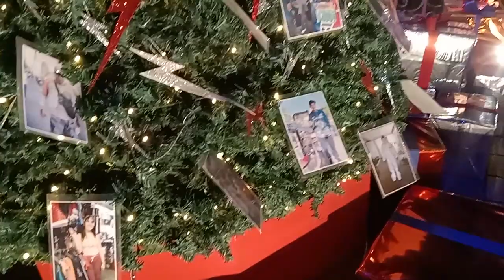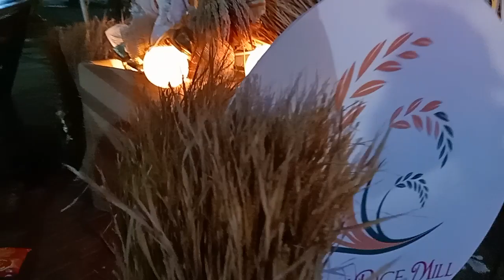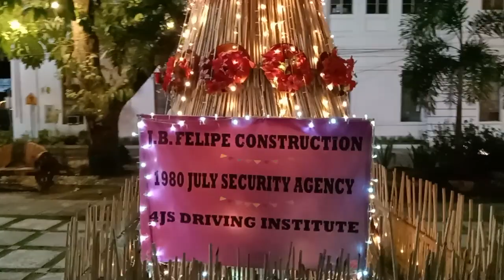Laoag city hall provincial capitol christmas lights display